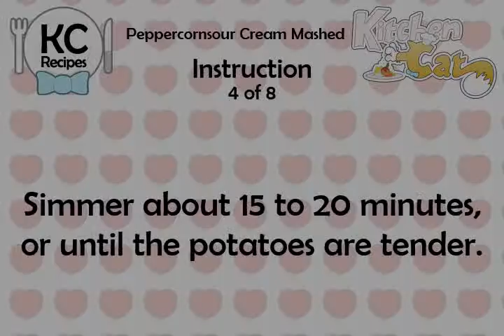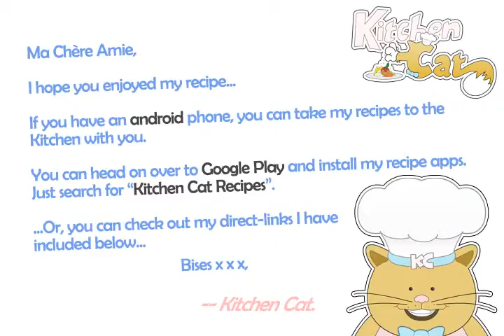Peppercornsour Cream Mashed - Kitchen Cat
★ Kitchen Cat ★ Peppercornsour Cream Mashed Recipe.
For this recipe you will need:
✰ ✰ ✰ ✰ ✰ INGREDIENTS ✰ ✰ ✰ ✰ ✰
6 lg : White Potatoes
1/2 c : Sour Cream
2 ts : Black Pepper; Freshly Ground
6 tb : Butter; Melted
1/2 ts : Salt